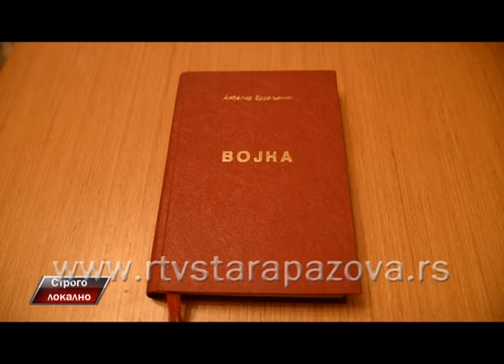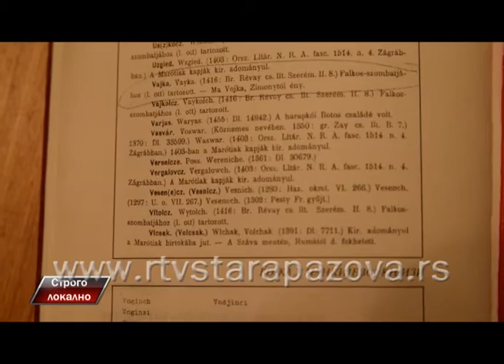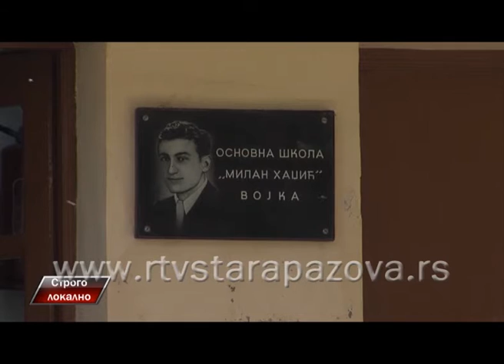Strogo lokalno, najava proslave šest vekova Vojke